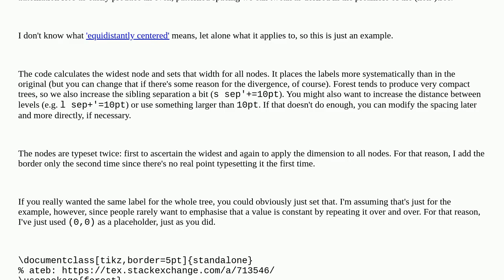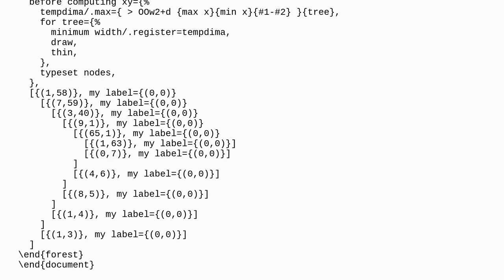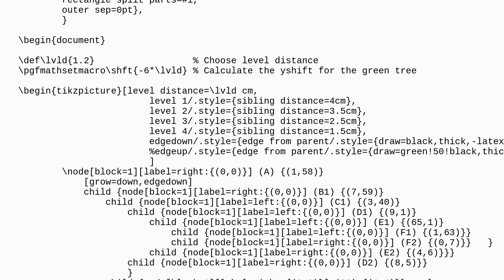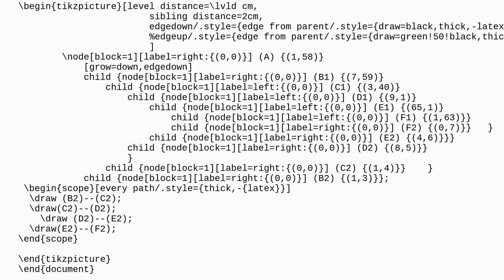Tex: Adding additional directed arcs in a graph (tikz picture)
Adding additional directed arcs in a graph (tikz picture)

A special thanks goes out to the community

  tikz-pgf trees